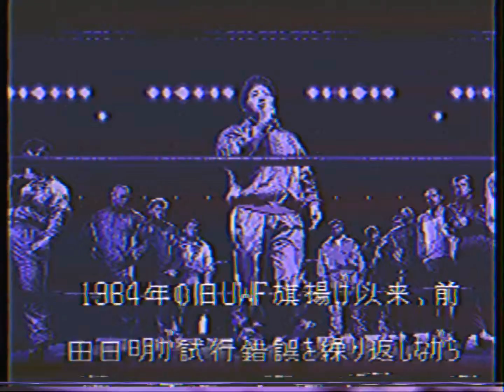ＣΛＰＴＵＲΞＤ－Λｋｉｒａ Ｍæｄａ Ｗａｖｅ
Music is "DMX" by Childhood